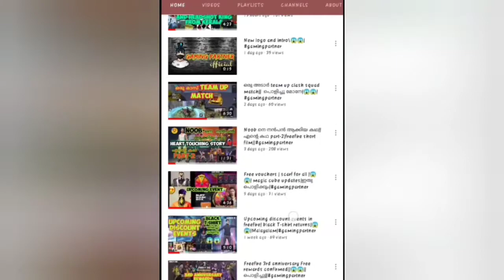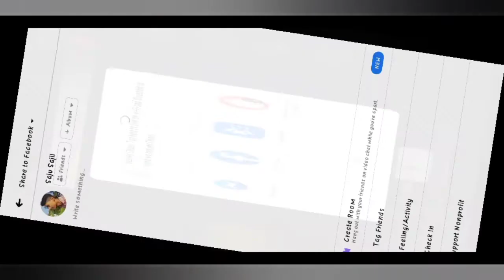How to complete call back event|anniversary day special event|ഇന്ന് എല്ലാം free ആണ്‌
gamingpartner

Hi guys
 Welcome back

 anniversary day special event
Full details malayalam
നിങ്ങള് ഒന്നും miss ചെയ്യല്ലേ
Free rewards
Free magic cube
Free lootbox
Free character
Free awaking shared

Name:Sajil.T

My phone : Realme5(4/128)

വീഡിയോയുടെ അഭിപ്രായം commend ചെയ്യുക Like button ഒന്നു അടിച്ച് പൊട്ടിക്കുക
ഒരു മടിയും കൂടാതെ നിങ്ങളുടെ ഫ്രണ്ട്സ് ഒന്നു share ചെയ്യുക
നമ്മളെ ഒന്നു maximum support ചെയ്യുക